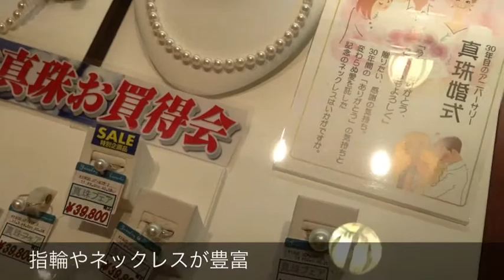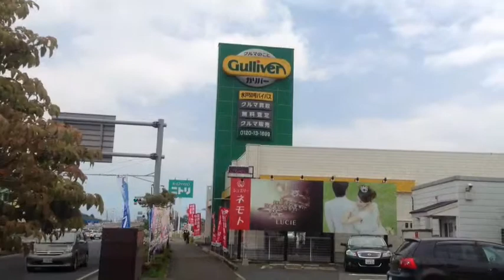水戸の結婚指輪・宝石専門店【7月5日-10日】ジュエリーネモト黒蝶真珠フェア開催中！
水戸本店　水戸５０号バイパス沿い

結婚指輪・ジュエリーの専門店　㈱ジュエリーネモト
【住所】茨城県水戸市笠原町300−1
【電話番号】029ー305－1811

ジュエリーネモトです